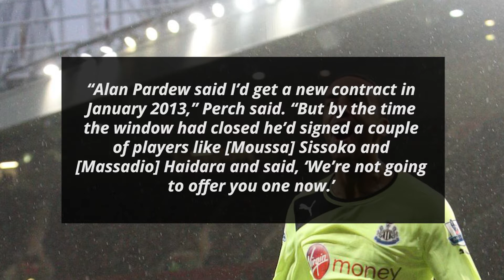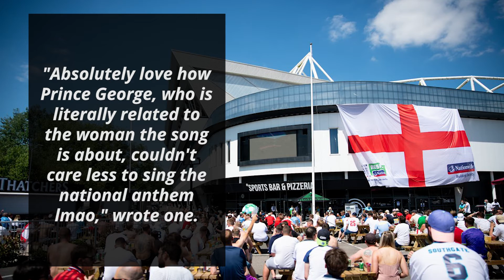James Perch reveals why he hasn’t spoken to Alan Pardew in 8 years